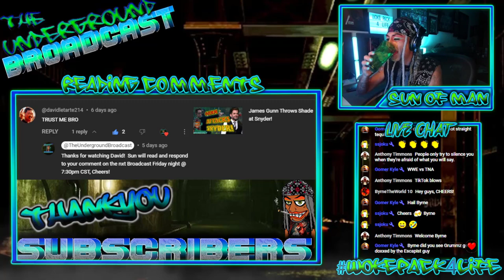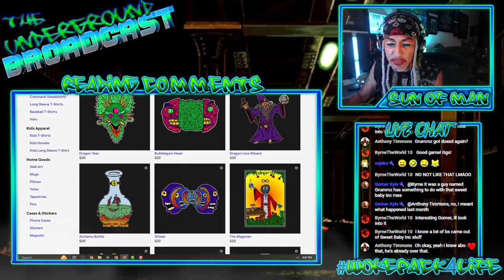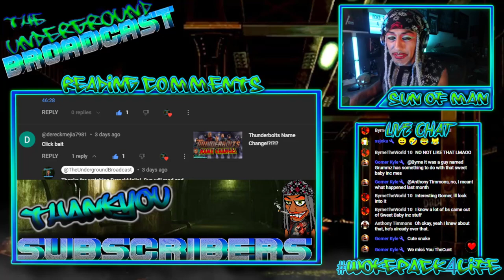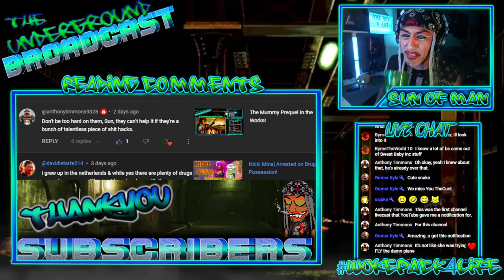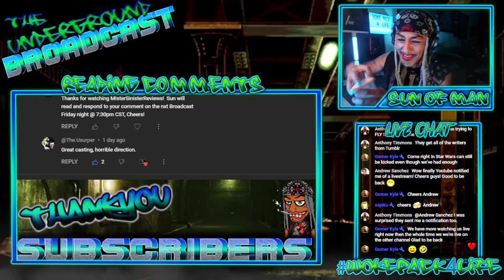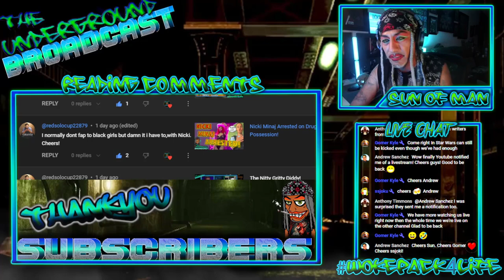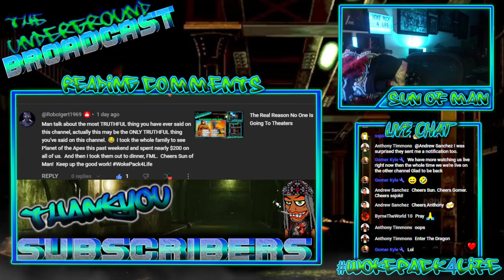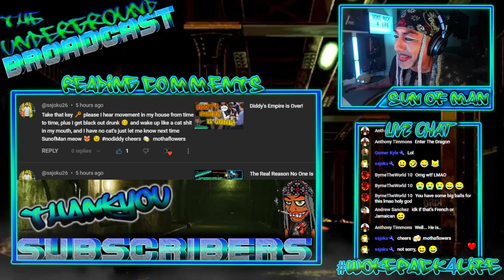The Underground Broadcast - Reading YouTube Comments 06/07/24